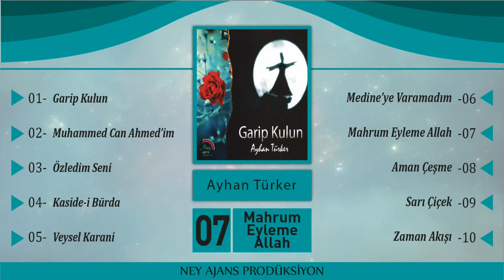Ayhan Türker - Mahrum Eyleme Allah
ilahi kervanı,
ilahi dinle,
ilahiler dinle,
yeni ilahiler,
karışık ilahiler,
en sevilen ilahiler,
seçme ilahiler,
2021 ilahileri,
2021 ilahi dinle,
ilahiler 2021,
karışık ilahiler 2021,
ilahi 2021,

♦Başka bir hesaba yüklenmesi takdirde yasal işlem süreci başlatılacaktır.. Eser Adı: Mahrum Eyleme Allah
Albüm Adı: Garip Kulun
Okuyan : Ayhan Türker